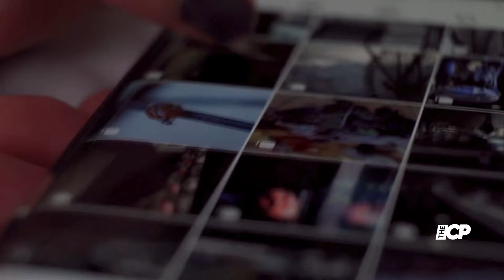Justin Bieber Teases New Music! - The Celeb Post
Seems like Beliebers are in for a treat! Justin Bieber just teased us with behind-the-scenes snapshots on Instagram, hinting at a potential musical comeback! Join The Celeb Post as we break down the excitement, dissecting the cryptic captions and reactions from fans and photographer Rory Kramer. Will we soon be blessed with new music from the 'Sorry' singer?